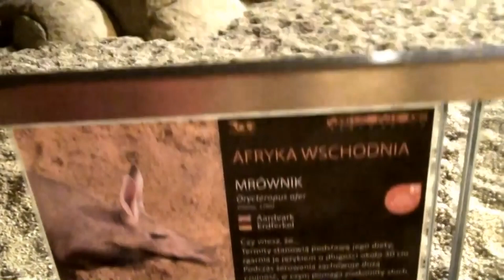ZOO Wrocław Afrykarium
Afrykarium to unikatowy na skalę światową kompleks przedstawiający różne ekosystemy związane ze środowiskiem wodnym Czarnego Kontynentu. Liczne akwaria, zbiorniki wodne oraz baseny zaprezentują m.in. rafę koralową Morza Czerwonego, hipopotamy, ryby słodkowodne jezior Malawi i Tanganiki.
Głębiny Kanału Mozambickiego, gdzie występują rekiny, płaszczki i inne duże ryby pelagiczne będzie można podziwiać z podwodnego, akrylowego tunelu o długości około 18 m. Kolejna ekspozycja poświęcona będzie Wybrzeżu Szkieletów w Namibii, gdzie prezentowane będą pingwiny oraz kotiki afrykańskie.
W dżungli otaczającej rzekę Kongo zamieszkają krokodyle i manaty - niezwykłe, roślinożerne ssaki zwane także syrenami.
Pozdrawiamy! :-)